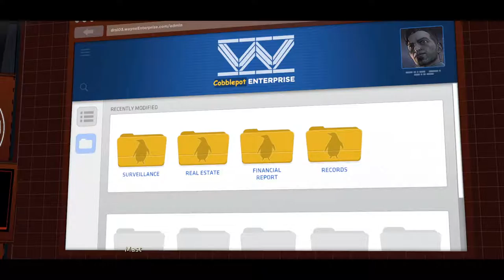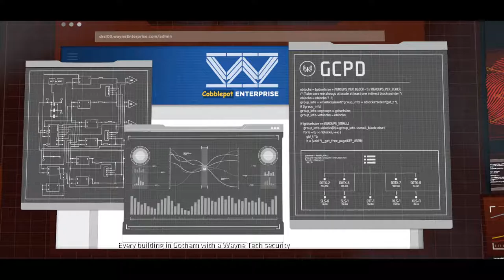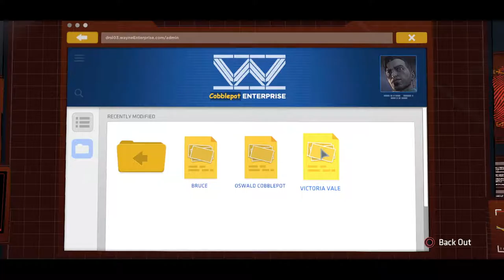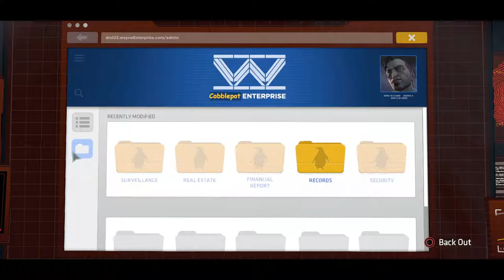Batman Telltale Episode 5 Playthrough pt 2